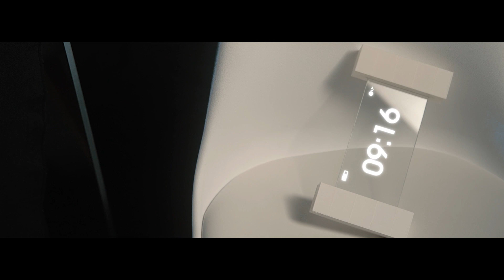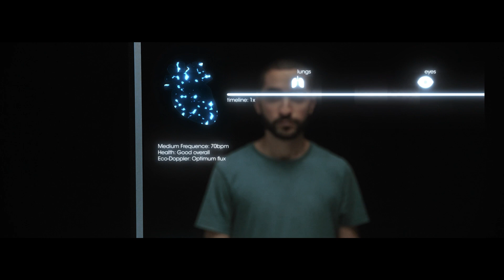Future’s awakening - Chiesurin Andrea, Corà Tommaso, Romita Dario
Video & Motion Graphic tra Mixed, Augmented e Future Reality

Future’s awakening - Check-up dal futuro
Chiesurin Andrea, Corà Tommaso, Romita Dario

Laboratorio di Video e Motion Graphic - A.A. 2022-23
docente: Francesco Pia
collaboratore: Nello Alfonso Marotta